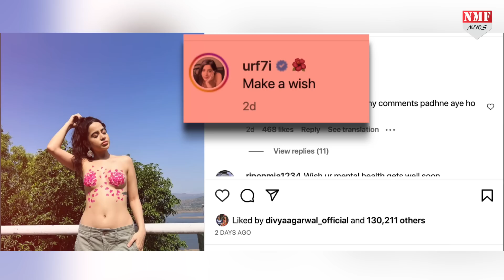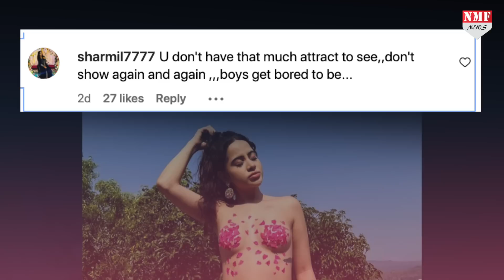Urfi Javed ने ऐसी हरकत करके मचा दिया बवाल, लोगों ने जमकर सुनाई खरी खोटी !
उर्फी जावेद अपने अतरंगी outfits को लेकर कितनी मशहूर हैं,ये सभी जानते हैं, आए दिन वो अलग अलग तरह के desgin किए हुए कपड़े पहनकर खबरों में आ जाती हैं, इतना ही नहीं कई बार उर्फी topless होकर भी lime light में आ चुकी हैं